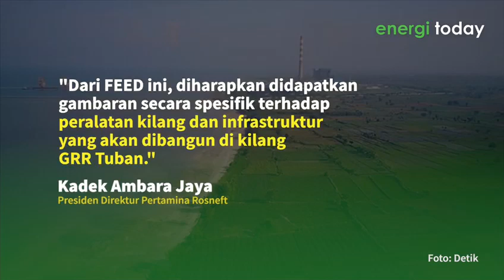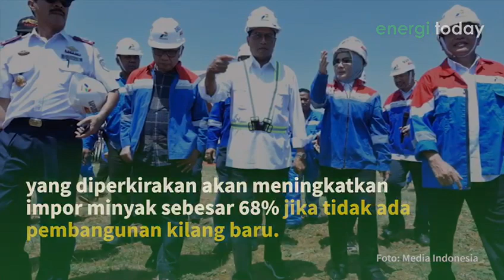Pertamina Rosneft Mulai Proses Pembangunan Kilang Baru Tuban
Pertamina menargetkan proses FEED proyek kilangan GGR Tuban ini rampung dalam waktu 12 bulan. Kilangan GGR Tuban ini nantinya akan dikembangkan dan dikelola oleh Pertamina Rosneft, sebagai perusahaan joint venture.